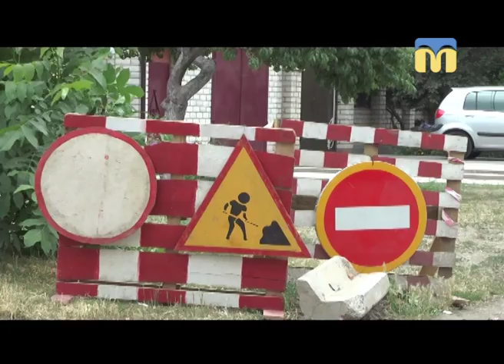07.06.2018. Новини. 07:30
Інформаційна картина дня (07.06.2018) поглядом кореспондентів телеканалу “Миколаїв” (випуск новин — 07:30):
-  27 миколаївських правоохоронців вирушили виконувати завдання з охорони громадського правопорядку на територію операції об'єднаних сил - в Луганську область;
- розпочали ремонтувати колектор на вулиці Ліскова;
- театральний гурток “Інгульські зорі”.